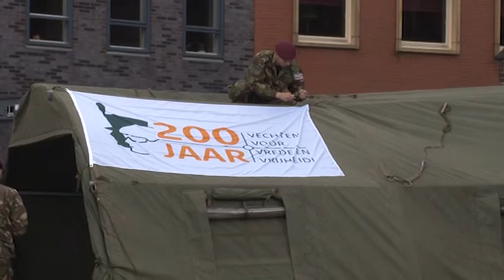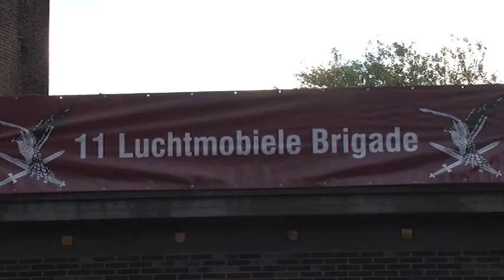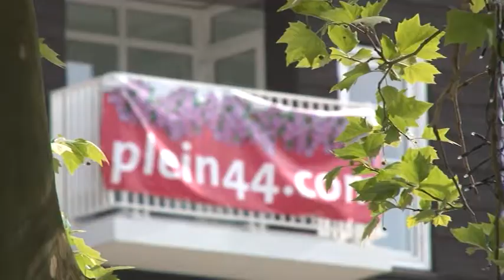Nieuws 23 april